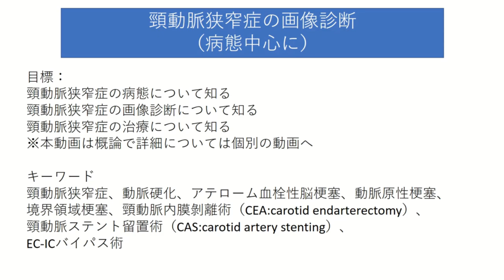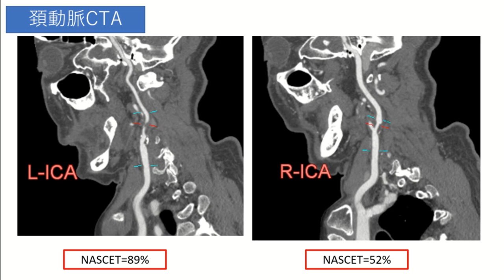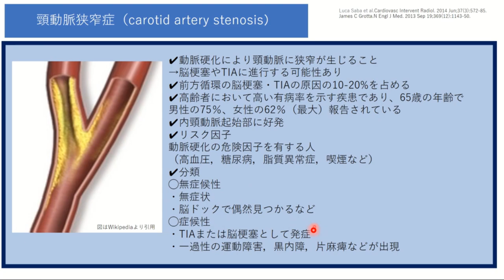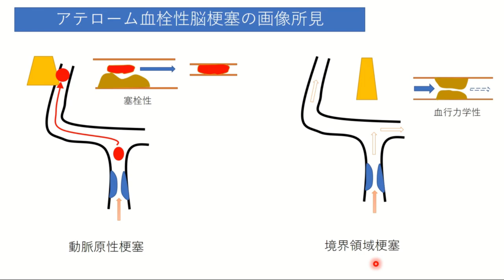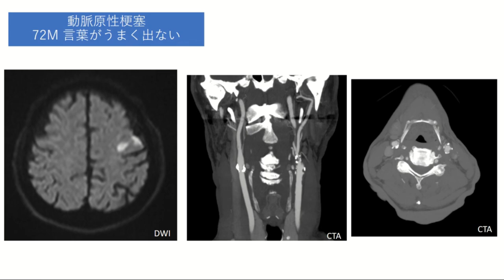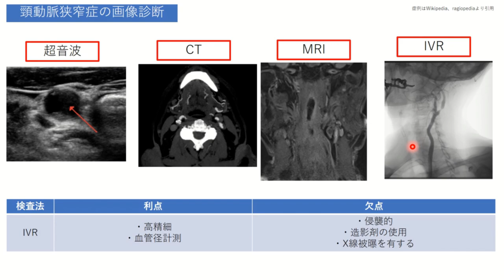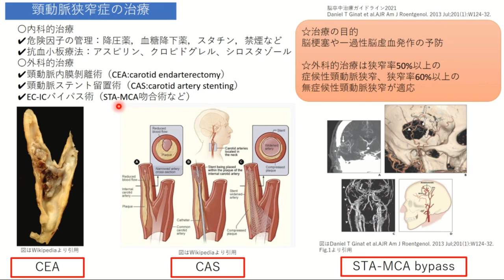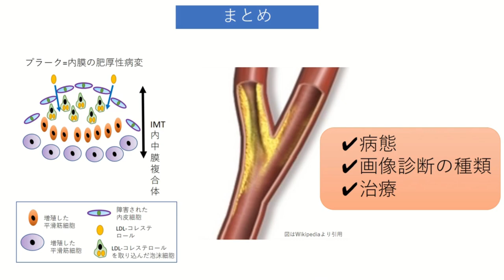頚動脈狭窄症の画像診断（病態中心に）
今回のテーマは「頚動脈狭窄症の画像診断（病態中心に）」です。
頚動脈狭窄症は頚動脈が細くなる疾患で、一過性脳虚血発作（TIA）や脳梗塞につながる可能性のある重要な疾患です。
また、超音波、CTA、MRIのプラークイメージング、頚動脈ステント留置術（CAS）のIVRなど、放射線技師が関わることが多い疾患でもあります。
この動画では頚動脈狭窄症の画像診断について詳しく解説していきますが、話したい内容が盛りだくさんの分野なので、今回は概論として、頚動脈狭窄症の病態を中心にわかりやすく解説していきたいと思います。